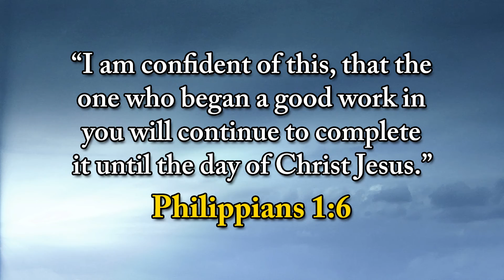Top O' The Morning - March 7, 2019